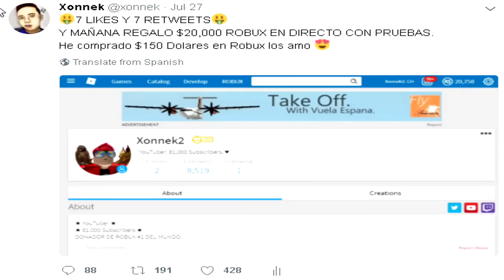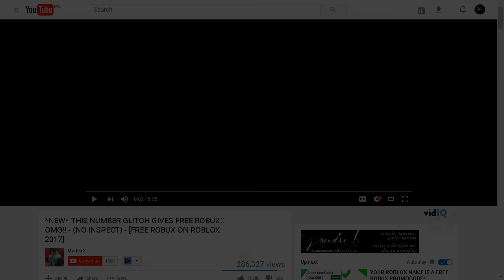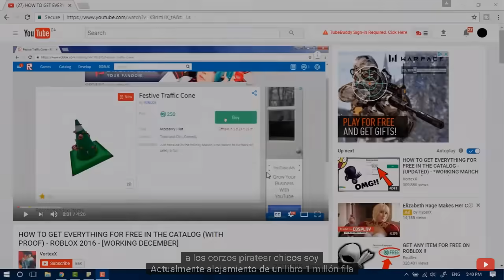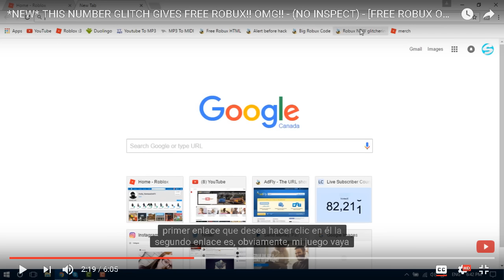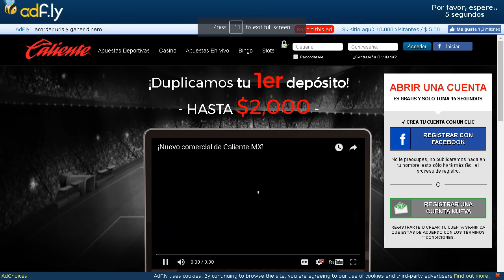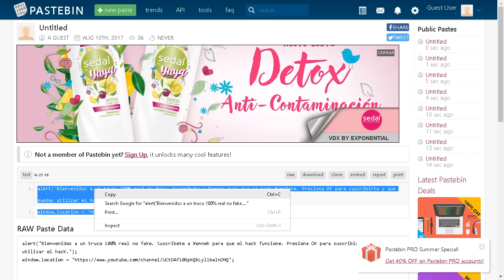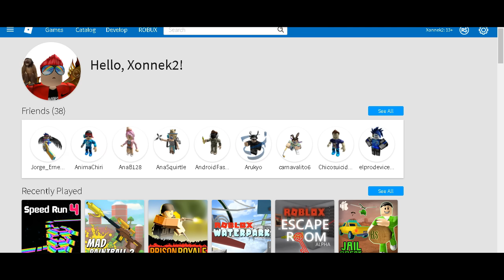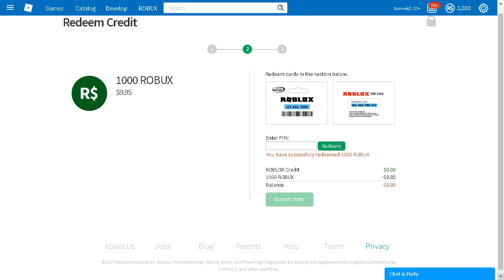ROBLOX: ★ ESTE CODIGO TE REGALA ROBUX / Muy Fácil ★